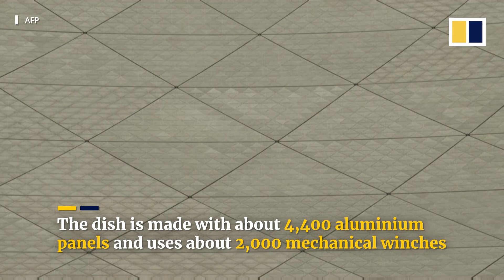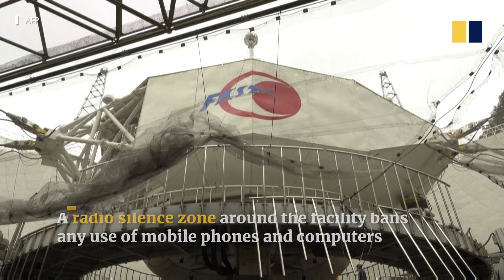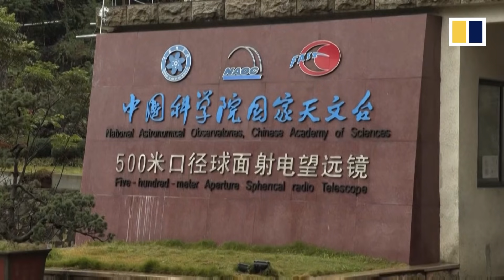China to open world’s largest telescope to international experts to boost scientific credentials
China is planning to open its Five-hundred-metre Aperture Spherical Telescope, or FAST, to international scientists who wish to carry out measurements. The world’s largest radio telescope, FAST can be used to observe the cosmos and celestial bodies for astronomical research. China opened up access to the facility after the world’s second-largest radio telescope, the Arecibo Observatory in Puerto Rico, collapsed on December 1. The move is reportedly a way for China to attract the top scientific talent from around the world and boost the nation’s scientific credentials.